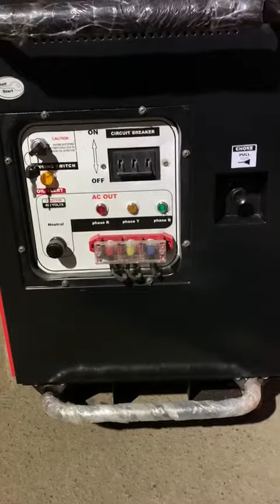5 KVA PETROL GENERATORS AVAILABLE DELHIWALA ABDULLAH